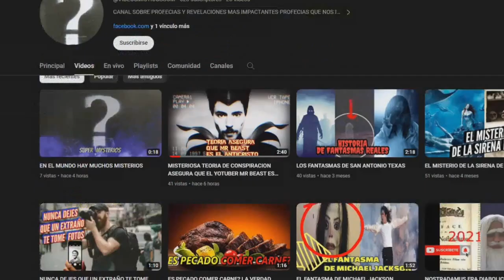ESTO NO ES BUENO LA NASA ENVIARA MENSAJE ALOS EXTRATERRESTRES EN EL 2024 ESTAMOS EN PROBLEMAS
esto no es nada bueno la nasa esta apunto de enviar un mensaje alos extraterrestres sera beneficioso o perjudicial esto para la humanidad la nasa enviara un mensaje con la dirreccion de la tierra y la apariencia fisica de los humanos en mensaje sera enviado a unos aniños que estan cerca de la via lactea te exlico los 2 motiviso por loque esto no dejaria indiferente a nadie la primera porque en caso de contactar con alienigenas estos podrian revelar un gran misterio sobre el espacio pero por otra parte si son seres negativos podrian venir a destruirnos y colonizarnos